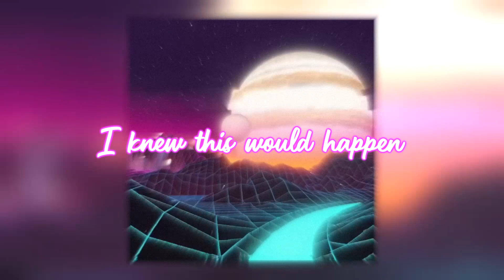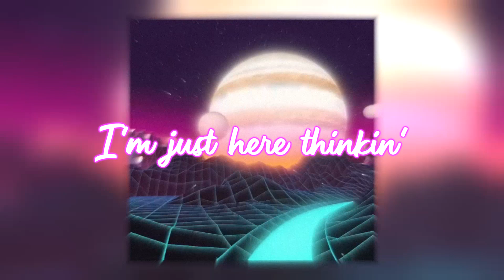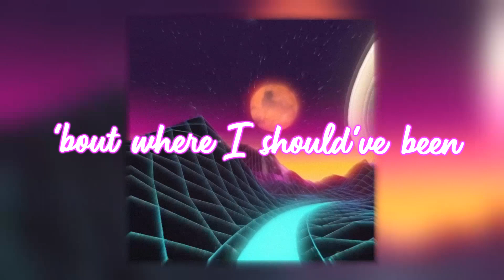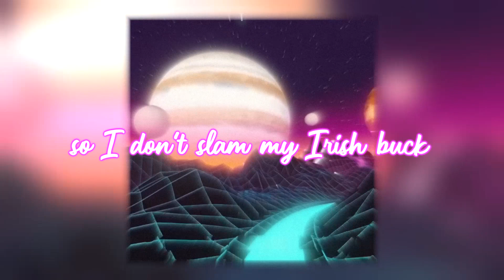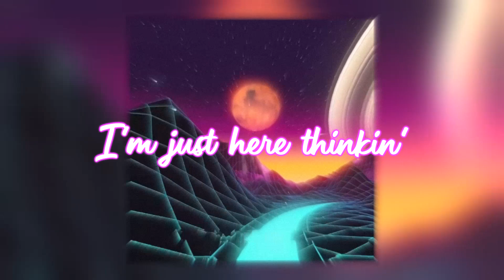BENEE - Supalonely (slowed down)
[INFO]

🦋 | name: Supalonely
🦋 | artists: BENEE Feat. Gus Dapperton
🦋 | genre: Pop

[END]